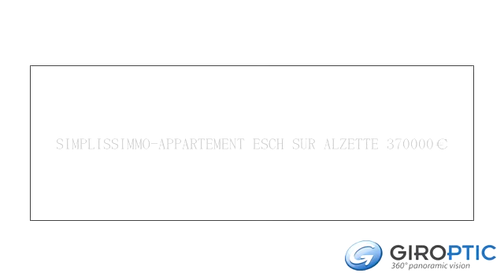SIMPLISSIMMO-APPARTEMENT ESCH SUR ALZETTE 370 by GIROPTIC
* encore une exclusivité  Simplissimmo   * superbe appartement  2 chambres , avec une belle salle de douche  , une cuisine équipée  2ans  , un balcon